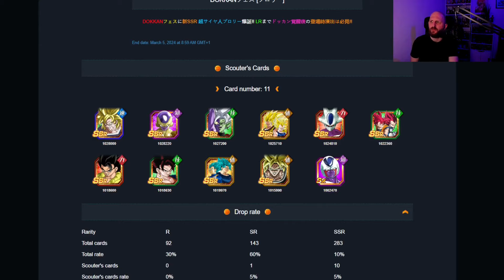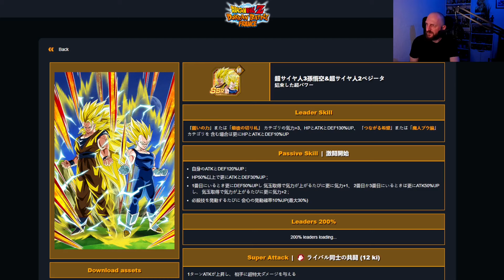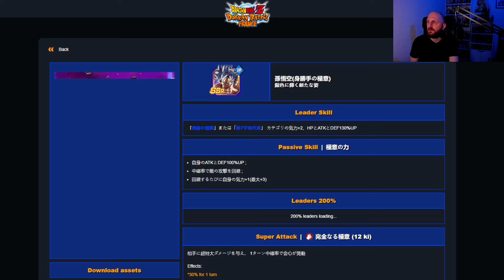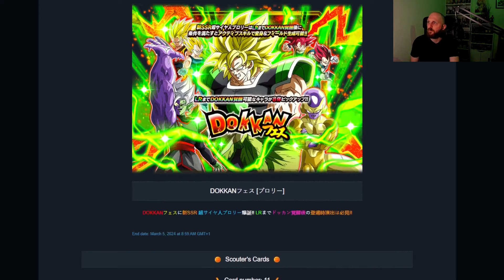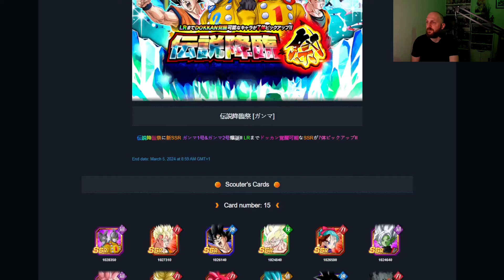TOUTE LES PORTAILS DES 9 ANS EN DETAIL (DOKKAN FEST/CARNIVAL) DRAGON BALL Z DOKKAN BATTLE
Yooo les gens nouvelle vidéo sur dokkan battle §